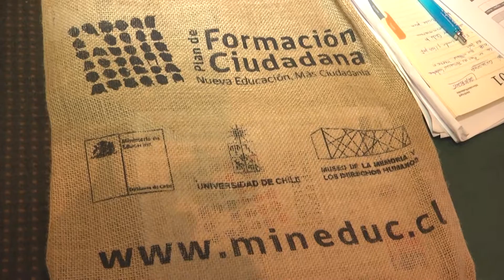MINEDUC INICIA CURSO PARA PROFESORES EN FORMACIÓN CÍVICA Y DERECHO HUMANOS - Iquique TV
(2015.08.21) Ministerio de ecuación inició un curso gratuito para profesores y directores sobre formación ciudadana y derechos humanos. Los cursos que impartirán tres expertos en la materia beneficiarán a más de 1500 participantes.
Esta semana se iniciaron las clases en Iquique, donde se reunirán docentes y administrativos de la Tarapacá, Arica y Antofagasta. La formación está estructurada en clases presenciales y virtuales y durarán hasta el mes de noviembre.